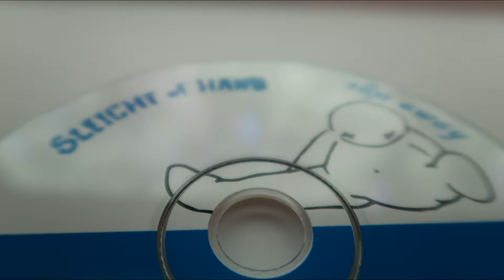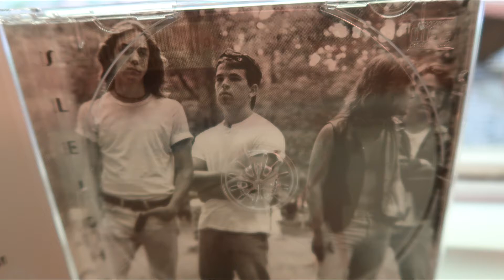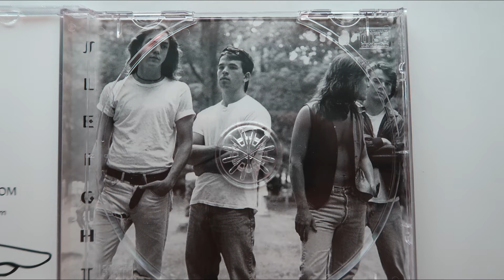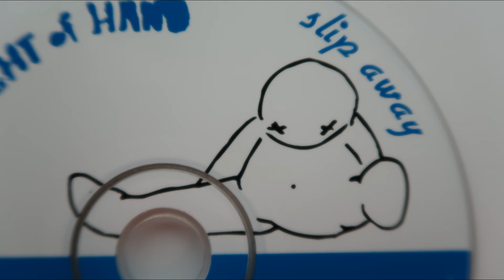Sleight of Hand "slip away" (demo) 1995 long vrsn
Sleight of Hand "Slip Away" was recorded in 1995. This is the full length version and links for the radio edit and "live at The Rat in Boston" are below. The other track featured on this CD was "fantastic forms".